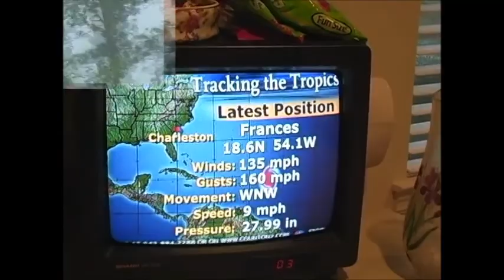Amy - Tropical Storm Gaston